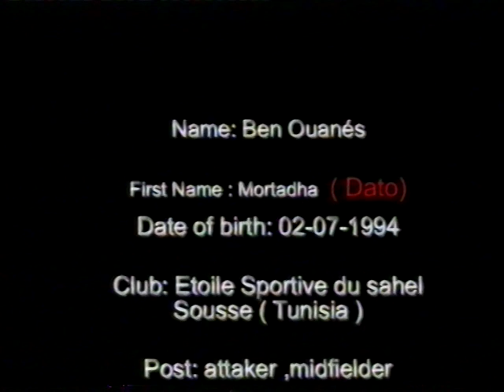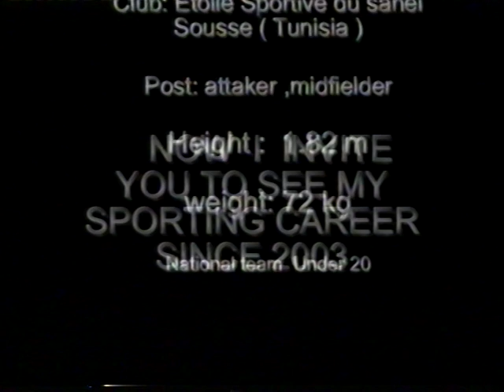Mortadha Ben Ouanes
مرتضى وناس لاعب تونسي محترف